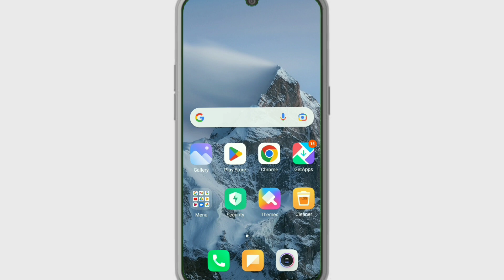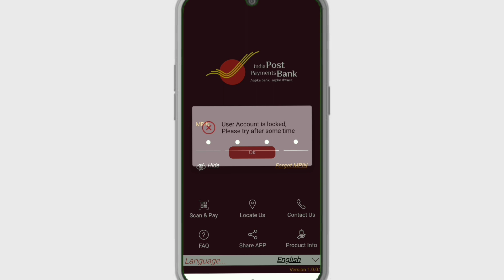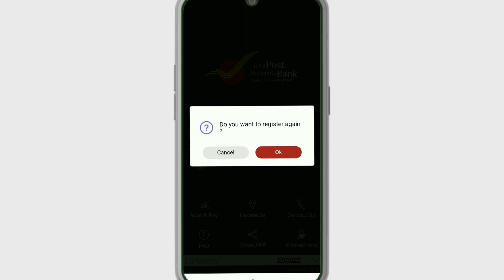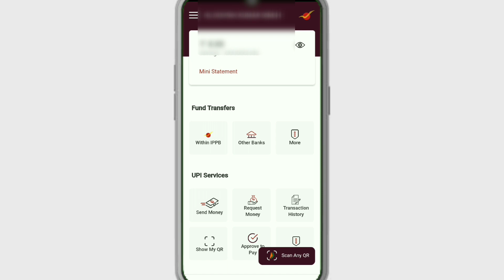Ippb New Issues/Problem Solution || User account Is locked please try after some time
Hi,
I am Deepak Kumar Singh

By this video I would like to tell you about the ippb account new problem solution for user account is locked please try after some time in details.

As we know that if we fill 3 alternate wrong mpin for opening ippb mobile banking app then our account will locked for some time.

The solution of above problem is please login ippb app after 30 min by filling correct mpin.